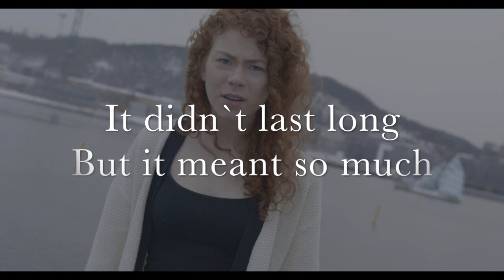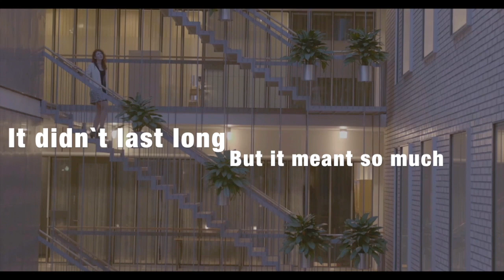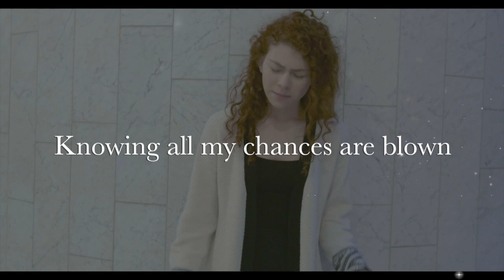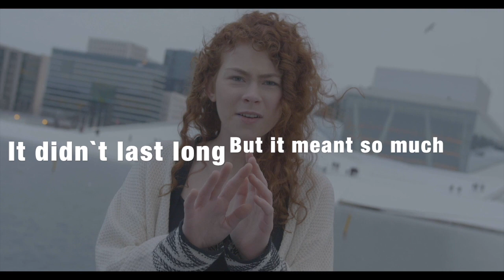Lyrics video // Ephemeral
Dere har spurt etter en video med sangteksten siden videoen kom ut, så her har dere den! :)
Karaokeversjon ligger ute på Spotify, itunes og wimp :)
Teksten står også lenger ned!

Lyrics:

Ephemeral
Ephemeral

My mind remains flattered
By your hopes, your dreams, your goal(s)
And I don`t know where to run
My heart remains shattered
By your mind, your thoughts, your love
And I don`t know where to turn

Our love was ephemeral
It didn`t last long, but it meant so much
Our love was phenomenal
But it wasn`t meant to last forever
Our love was phenomenalI was moved by every single touch

Ephemeral
Ephemeral

My life remains lonely
By your eyes, your smile, your voice
And I don`t know what to think
My soul remains empty
By your cold, your hate, your choice
And I don`t know what made this ship sink

I was moved by every single touch

Ephemeral
Ephemeral

But in the end I`m all alone
Knowing all my chances are blown
Yeah, in the end, I`m all alone
Fighting all my battles on my own

Oh no!

Ephemeral
Ephemeral

SE-3OH-1603014

All rights served.